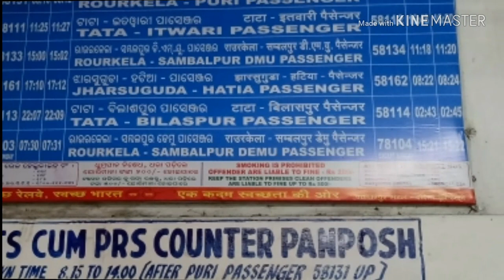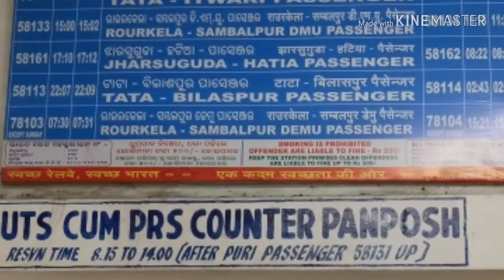Panposh station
Detail about panposh station. it's another station of Rourkela, it's a major station for passenger n some express train.